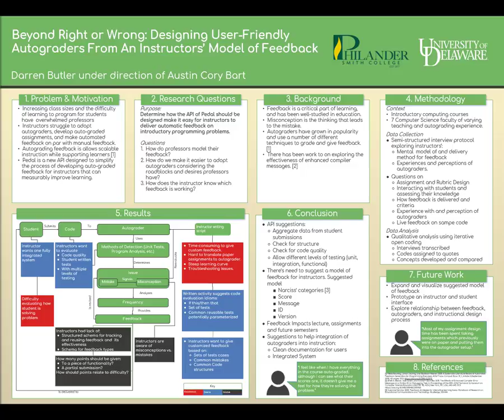Beyond Right or Wrong: Designing User-Friendly Autograders From Instructors’ Model of Feedback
Darren Butler - Philander Smith College

Enrollment in introductory computing courses escalates, despite the challenges novices face when learning to program. Automated feedback tools (“Autograders”) can help alleviate the burden on instructors by analyzing student solutions and programmatically delivering feedback. However, instructors struggle to adopt autograders, develop auto-graded assignments, and make automated feedback on par with manual feedback.